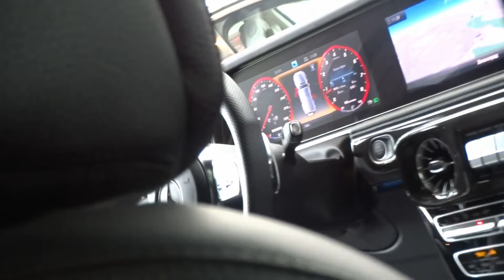The best cars in Moscow car dealerships in April (part 1)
Car dealerships:
Greats Deluxe Auto
Royal Motors